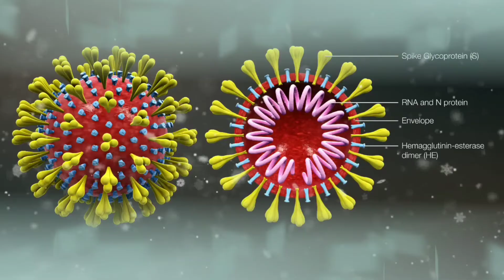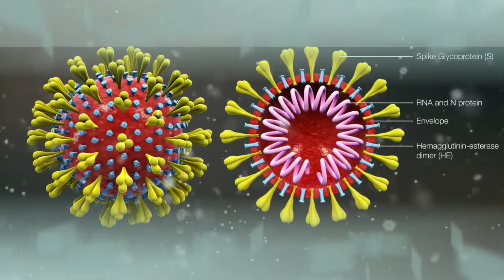Red, Orange, Green తెలంగాణాలో రెడ్, ఆరంజ్, గ్రీన్ జోన్లు ఇవే || LATEST NEWS TELUGU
Red, Orange, Green Zones in Telangana.